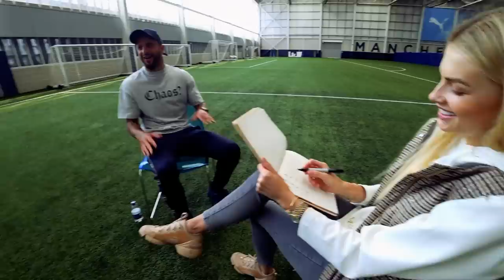Суперзірка Манчестер Сіті Кайл Вокер: Україна, Коноплянка і Зінченко. «Влада Седан» Випуск 7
Я так довго про це мріяла! Інтерв'ю з суперзіркою світового масштабу я хотіла записати давно. І першим героєм мого блогу став гравець Манчестер Сіті та збірної Англії Кайл Вокер. Він зіграв майже 300 матчів в АПЛ, називає себе найшвидшим гравцем в команді та з жахом згадує про стару зустріч з Євгеном Коноплянкою. А ще він добре дружить з Зінченком, та знає про нього чимало цікавого! Отож, для вас - інтерв'ю з одним з найкращих захисників світу!